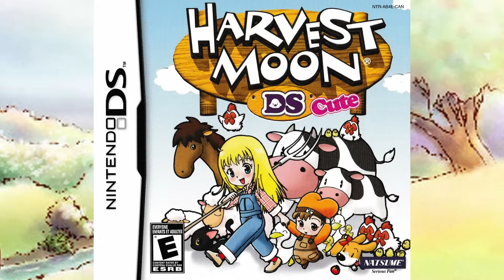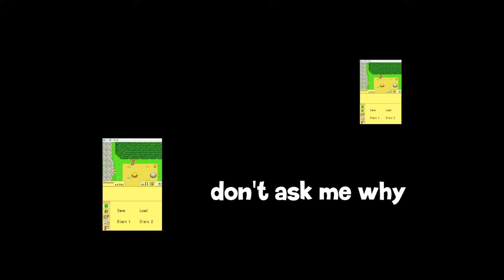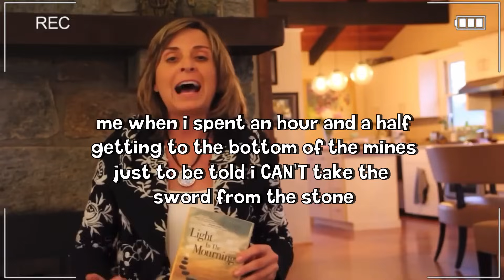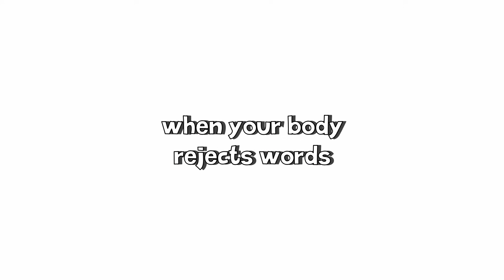I Spent Over A YEAR in Harvest Moon DS Cute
NICHE NICHE NICHE Harvest Moon DS Cute was one of the prized games from my childhood, only I was never able to get as far in it as I would've liked. So today, join me in the fight to successfully marry the thief Skye in however many days it takes!! I worked on this video for a little over a year (i lost hope many times throughout my playing) so i hope you'll enjoy it and let me know what you think in the comments!!

0:00 Intro
1:43 The Bachelors
3:40 The Goal
3:51 Spring (the beginning)
19:32 Summer
36:17 Fall
47:02 Winter
1:07:25 Spring (again)
1:10:43 Conclusion

✰ FOLLOW ME ✰

✰ OUTRO ✰

✰ OTHER MUSIC ✰

praying that this video finds likeminded hm ds cute sufferers